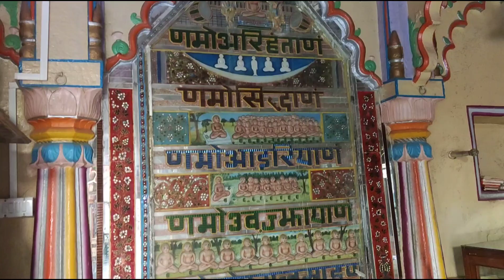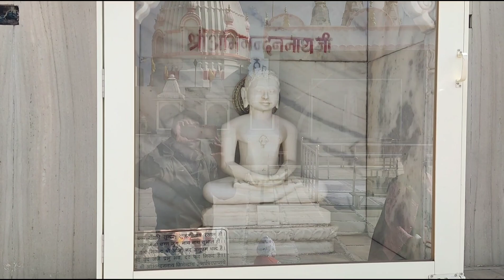bada Jain mandir kile andar vidisha